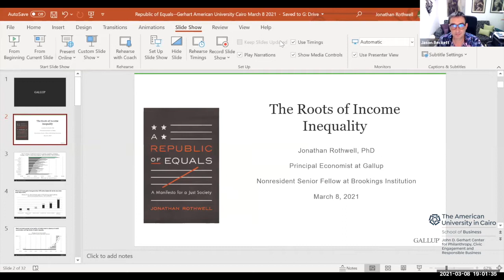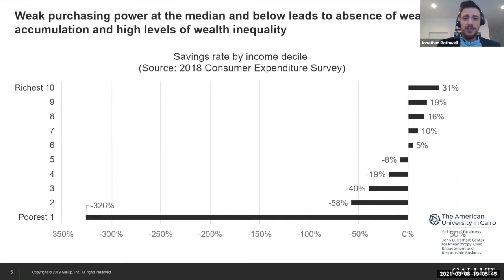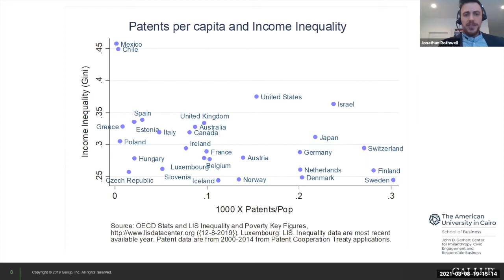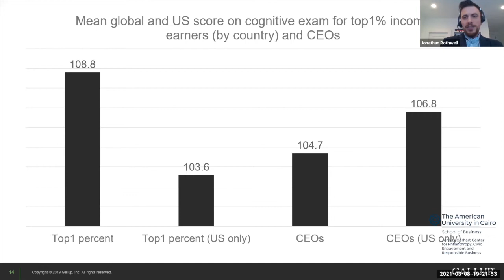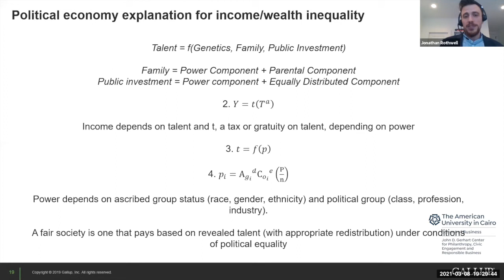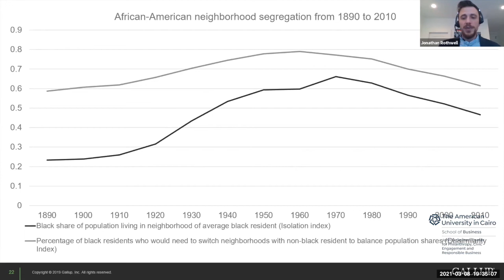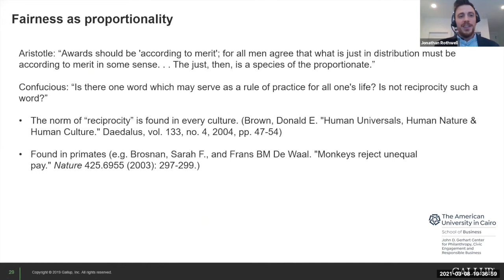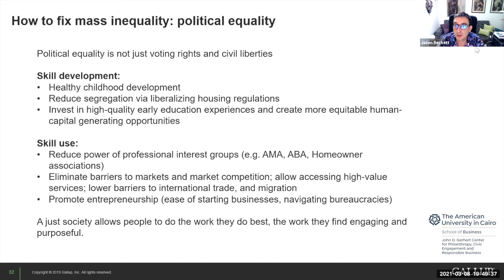Session #49 Jonathan Rothwell: “A Republic of Equals: A Manifesto of a Just Society”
Jonathan Rothwell
Principle Economist, Gallup

By some definitions, the United States is the world’s oldest democracy, and yet it exhibits levels of income inequality that is more often found in dictatorships. In his recent book, A Republic of Equals: A Manifesto for a Just Society, the American scholar Jonathan Rothwell argues that the fundamental cause is the absence of political equality. His talk will begin with an overview of how the U.S. income distribution compares to other countries and explain why the leading explanations behind this are mistaken. He will then discuss the foundations for a fair distribution of income and then show how the United States is failing to live up to those standards in two crucial ways: its unequal provision of public services and unequal access to markets. He will conclude with some policy suggestions that are globally applicable and argue that open markets are compatible with egalitarian societies.